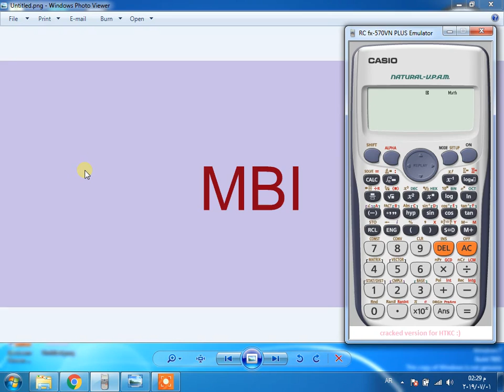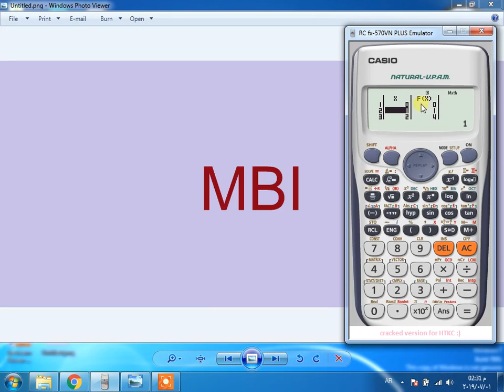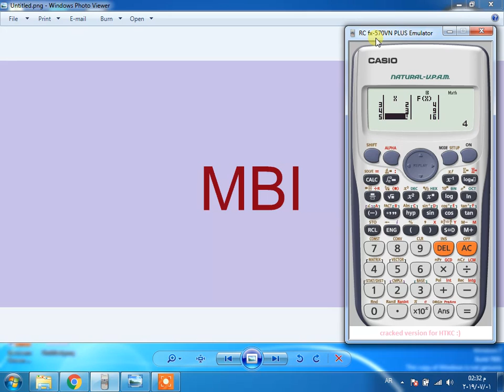طريقة عمل جدول على الاله الحاسبه TABLE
صفحة القناه على الفيس بوك